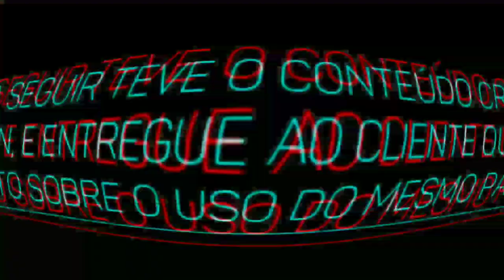BANNER + PERFIL : iFut7i ✓